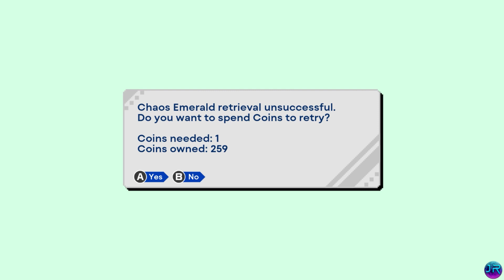Let's Play Sonic Origins Trailer!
Blasting on through with a New Adventure!